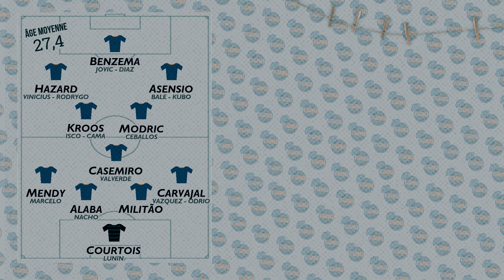L'heure du CHANGEMENT au Real Madrid (Isco, Marcelo, Bale...)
Les nouveaux Galactiques de Perez sont sur le point d'être réuni. Qui voyez vous au Real au cours des prochain mois ?
Mbappe va-t-il accepter la proposition du Real ?

Seconde partie sur Haaland semaine prochaine